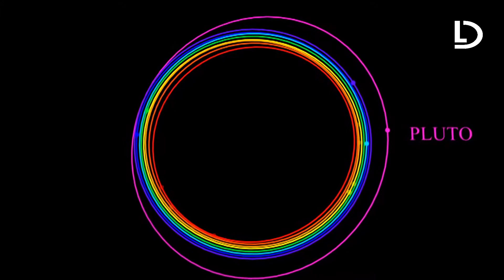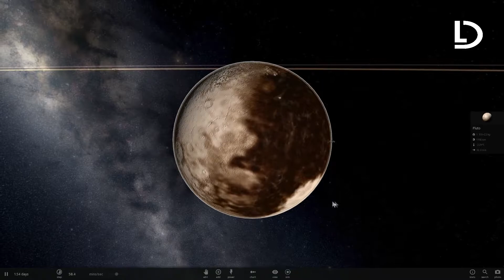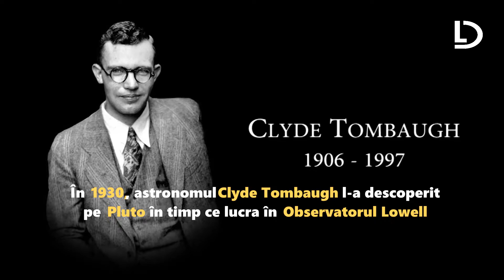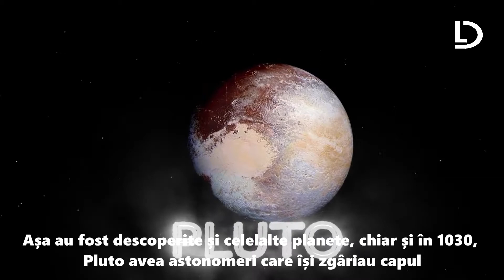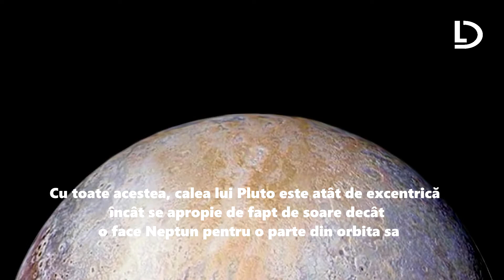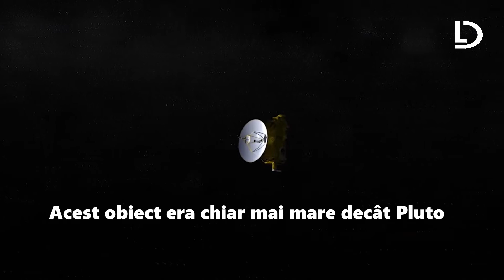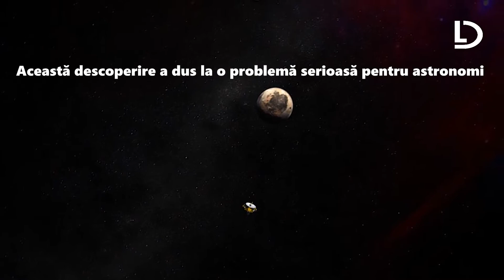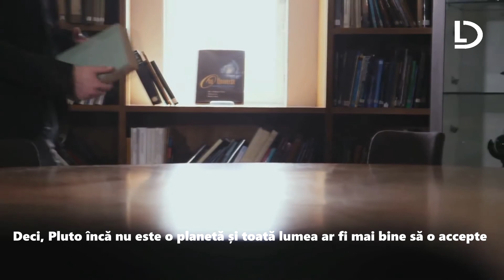❓❗ Poate Pluto să fie încă clasificată ca.... planetă? ❓❗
➥ Un cercetător NASA cere reclasificarea piticei Pluto ca planetă. Puto a fost catalogată ca planetă pitică din 2006, însă unii cercetători nu au fost de acord cu acestă clasificare.
În cadrul unui articol scris pentru Washington Post, astrobiologul David Grinspoon şi principalul cercetător din cadrul misiunii NASA New Horizons, Alan Stem, cer reclasificarea lui Pluto ca planetă în deplinătate. Conform Tech Times, aceştia susţin că toate caracteristicile lui Pluto, precum formele de relief şi norii prezenţi reprezintă un punct forte pentru reclasificarea corpului spaţial.

Grimspoon şi Stem au atacat definiţia unei planete ce a fost propusă în 2006 de către Uniunea Astronomică Internaţională (IAU) atunci când au catalogat Pluto ”planetă pitică”. În cadrul definiţiei, IAU a utilizat trei criterii pentru definirea unei planete.

☛ Nu uita  :
√ SHARE sa vadă și prietenii tăi!